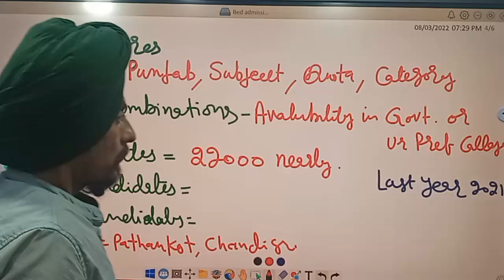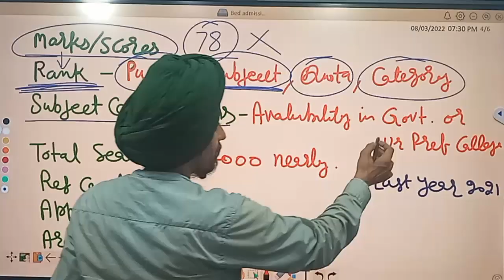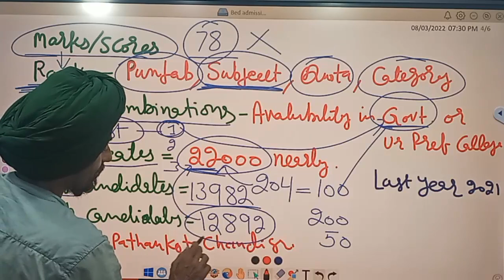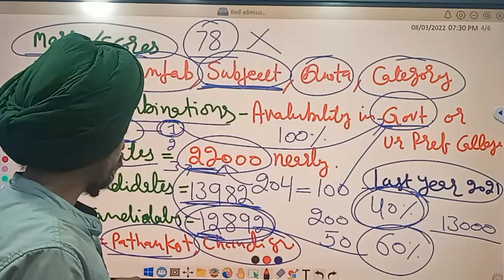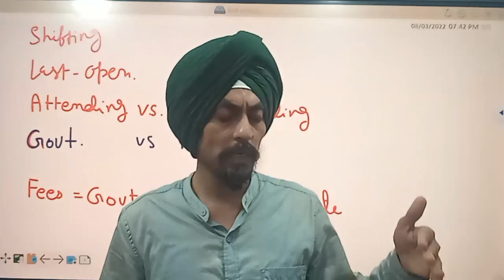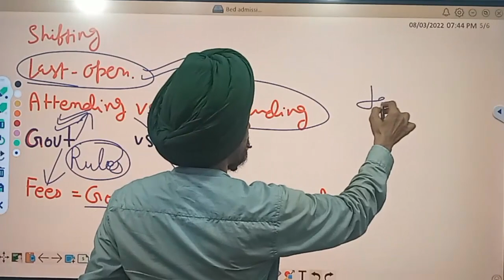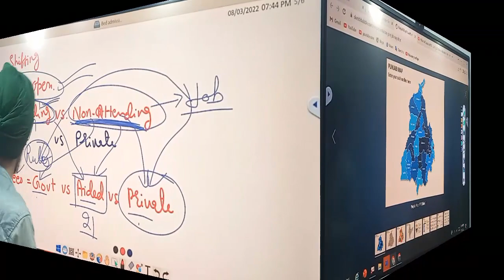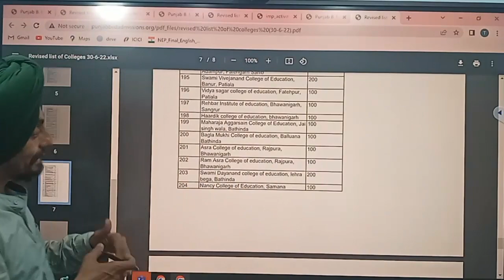will I get admission? what will be the cut off? l B.Ed. Entrance Test Punjab 2022 l Dr. Tirath Singh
B.Ed. Entrance TestPunjab#PunjabB.EdAdmission2022#learn to actualize#Will I get admission in government college or not? Shall i get admission in government college?कट ऑफ क्या होगा?
एडमिशन मिलेगा या नहीं?सरकारी कॉलेज में एडमिशन मिलेगा या नहीं?